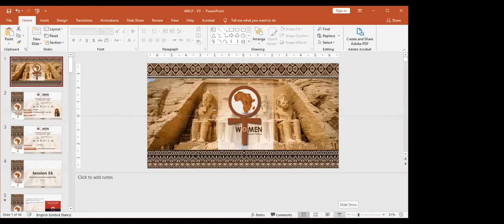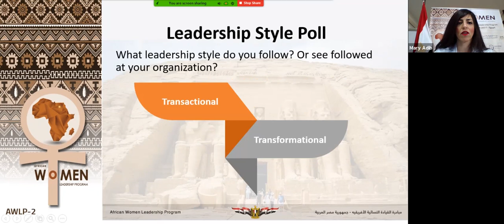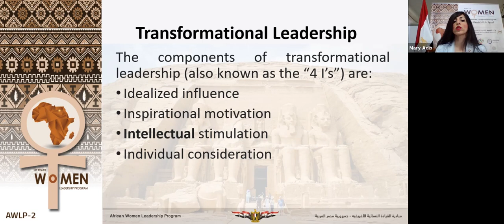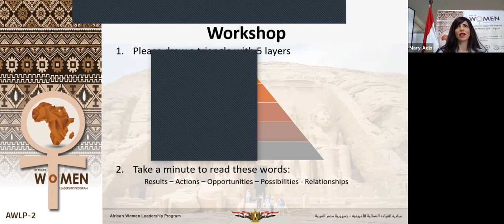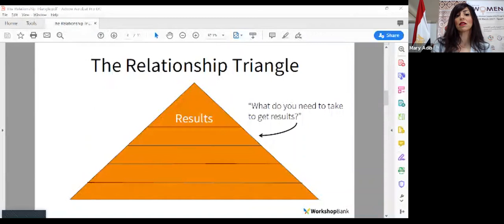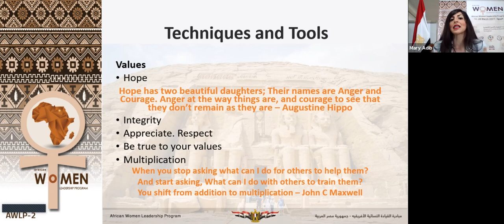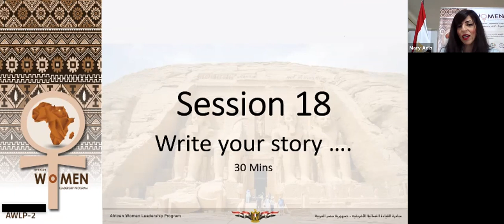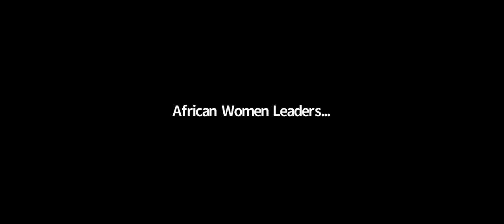Leadership skills Dr. Marry Adib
Leadership skills
Dr. Marry Adib
Mar 20, 2021 10:40 AM